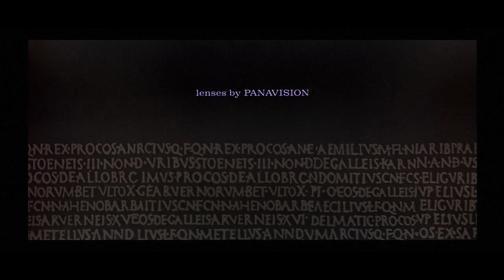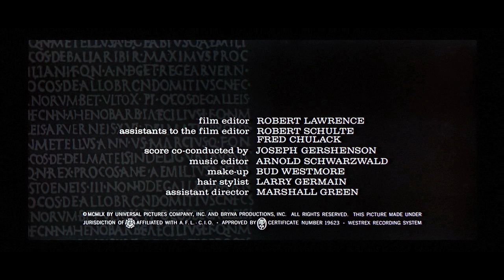Saul Bass title sequence - Spartacus (1960)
Title sequence designed by Saul Bass, from the film "Spartacus" (1960), directed by Stanley Kubrick, starring Kirk Douglas, Jean Simmons, Charles Laughton

🚨 HELP! 🚨